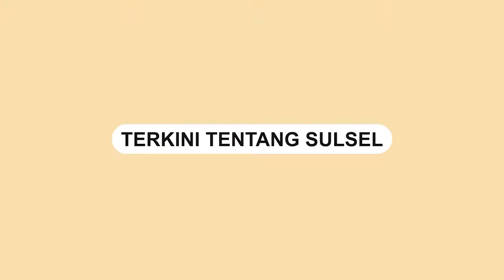Rumah Kakek Ini dari Luar Kayak Gubuk, Isi Dalamnya Bikin Minder Netizen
Sebuah video memperlihatkan rumah seorang kakek di Malaysia.

Tampak rumah tersebut seperti gubuk kumuh di bagian luar.

Saat pintunya dibuka, rumah tersebut terlihat seperti hotel mewah.

Isi dalam rumah tersebut bikin netizen minder.

Kakek itu menunjukkan interior dalam rumahnya yang dari luar tampak kumuh dan reyot.

Video terkini dan terbaru..